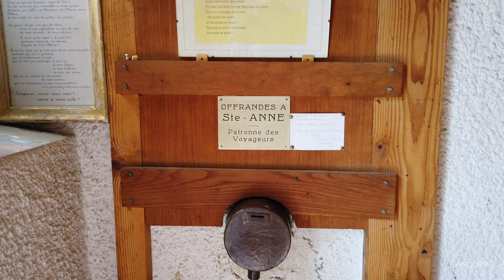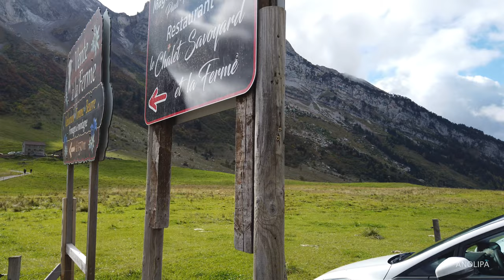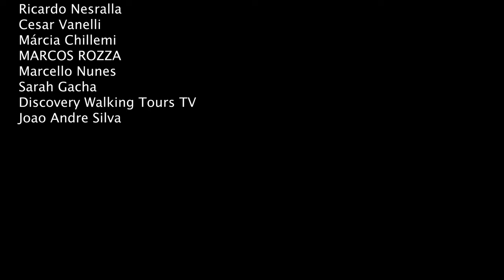🇫🇷 Walking France • COL DE ARAVIS • La Clusaz • Route des Grandes Alpes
Walking in Col de Araviz, La Clusaz, Route des Grandes Alpes, France. 4K.
Recorded with DJI Osmo Pocket.
The Col des Aravis is a mountain pass in the French Alps that connects the towns of La Clusaz in Haute-Savoie with La Giettaz in Savoie. At 1487 m. it is the lowest pass in the Aravis Range of mountains.

The pass has been used 40 times in the Tour de France, most recently in 2016. In 1949 Gino Bartali was the first rider over the pass.
Year Stage Category Leader at the summit
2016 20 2  Thomas De Gendt (BEL)
2010 9 2  Jérôme Pineau (FRA)
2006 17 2  Patrice Halgand (FRA)
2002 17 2  Mario Aerts (BEL)
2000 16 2  Marco Pantani (ITA)

📌 ANOLIPA is Not a vlog. No narration, no talking, no music, no distractions.

Just walking for the cities.
Enjoy a visual walking tour.

We hope you enjoyed watching this video and gave you a visual experience.
If you do enjoyed it, please "LIKE" this video and share it with your friends and loved ones and don't forget to subscribe to our channel to all the other videos and get notified when our new videos are posted.
– Daily 4K videos –

🎧 I recommend using headphones for a better audio experience 3D audio.

A Raw Videowalk Street View Travel Channel.
Raw virtual walking tours.